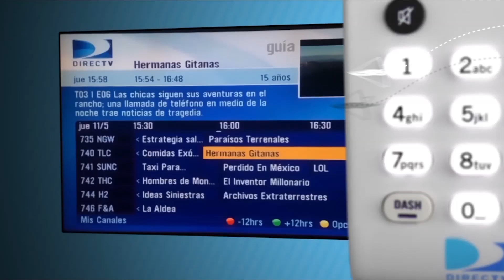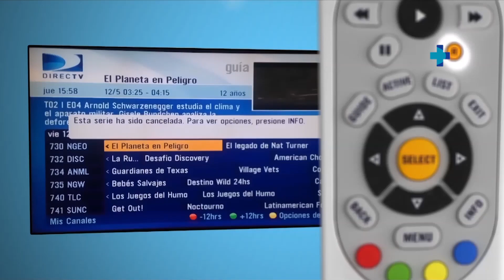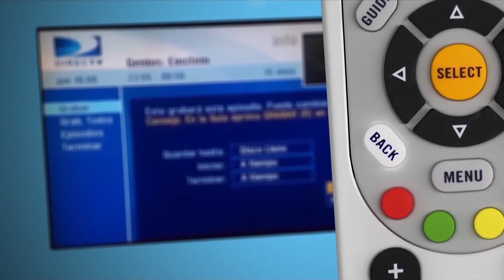FORMACIÓN DOCENTE - VIDEO TUTORIAL FUNCIONALIDAD - CONSTRUCCIÓN DE LA VIDEOTECA